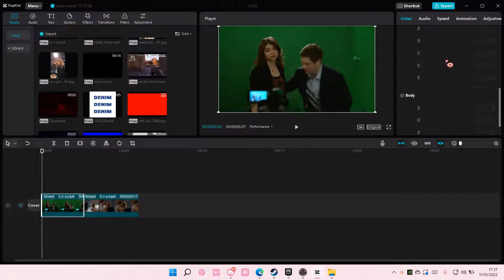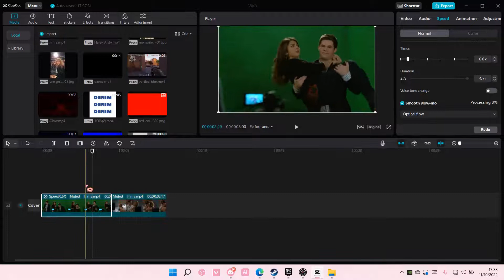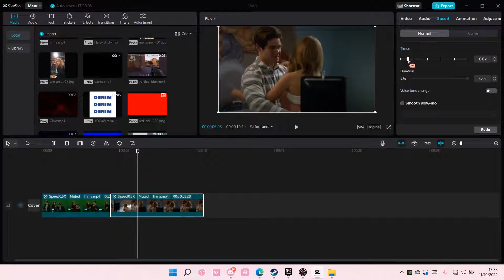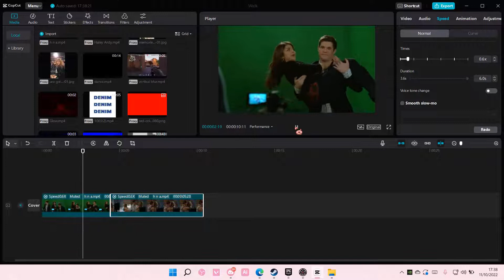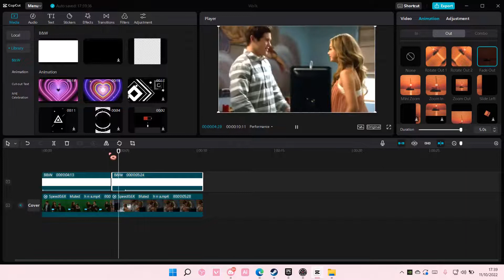Flash Tutorial On CapCut PC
Want to create this effect on the CapCut PC app? Here's how you can do that.